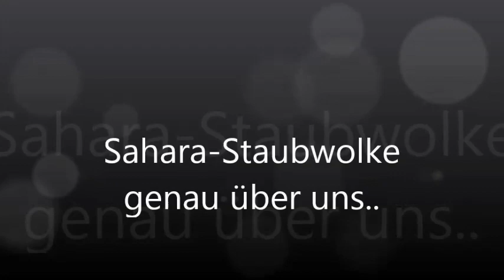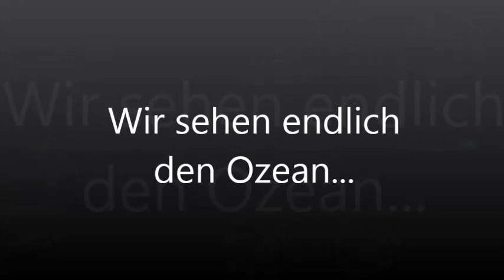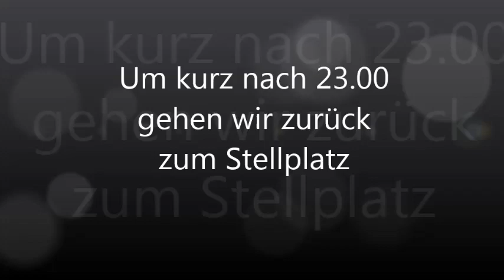Wir kommen in Portugal an#Weltreise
Nach 5 Tagen haben wir es endlich nach Portugal geschafft und finden einen Stellplatz direkt am Strand in Afifi, die Kinder geniessen die Wellen und den Strand. Wir finden Krabben bei Ebbe. Hier werden wir jetzt einige Tage bleiben und fahren danach langsam weiter.